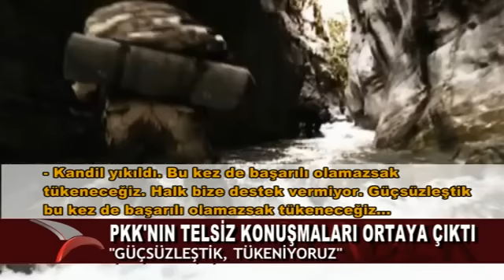PKK ‘TÜKENİYORUZ’ DEDİ (02.09.2015-BOLU)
Ağustos ayının sonlarında aldığı operasyon emriyle Güneydoğu’ya intikal eden Bolu Komando Tugayı PKK’yı köşeye sıkıştırdı.